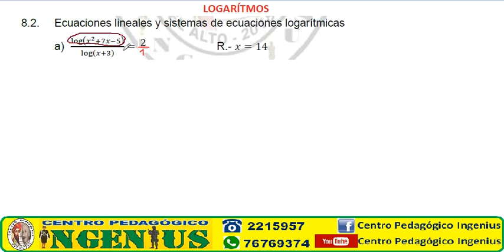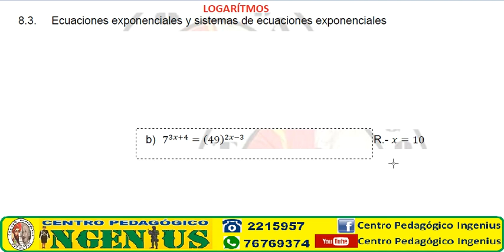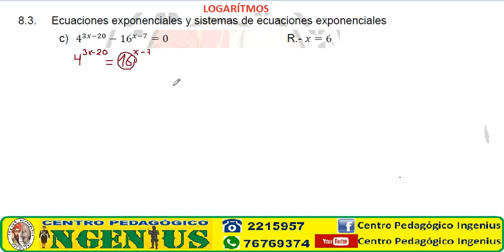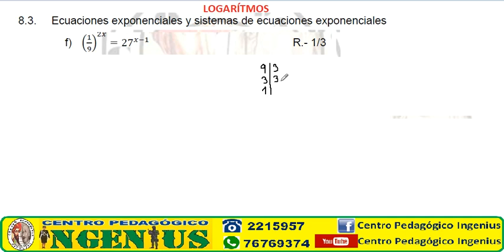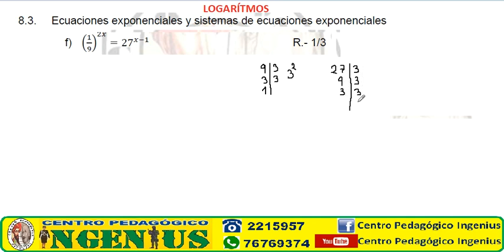ECUACIONES LOGARITMICAS Y EXPONENCIALES (Clase 20 de Álgebra Básica)